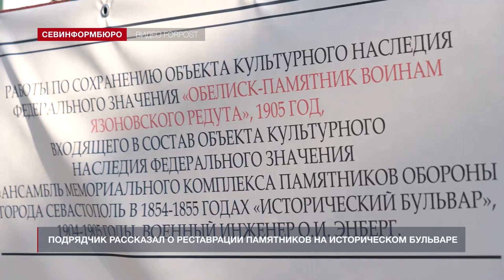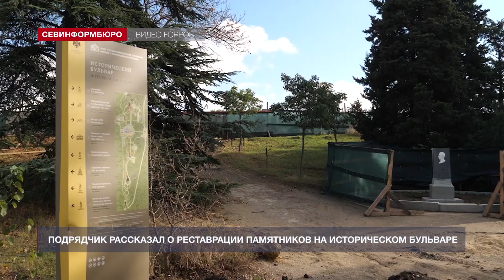Реставрационные работы на Историческом бульваре показали журналистам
Журналисты интернет-портала ForPost побывали на Историческом бульваре – представитель подрядной организации – компании «Интеграл» – рассказал нашим коллегам об этапах реставрации памятников. Контракт заключён на все 14 монументов, работы сейчас проводятся на 13-ти из них. Все памятники очистили, укрепили фундаменты, идёт воссоздание и приведение их в первоначальный исторический вид.